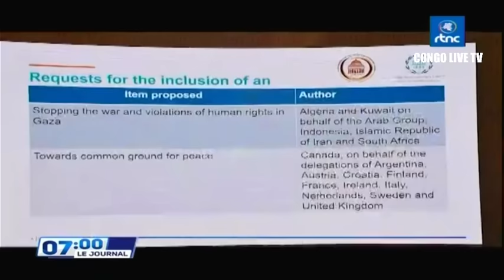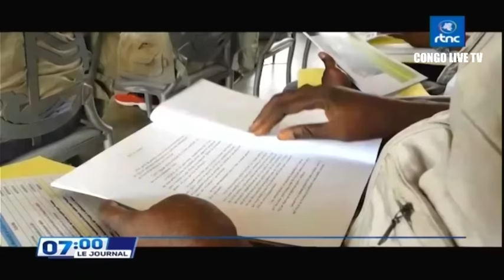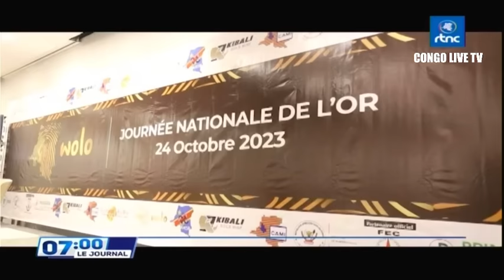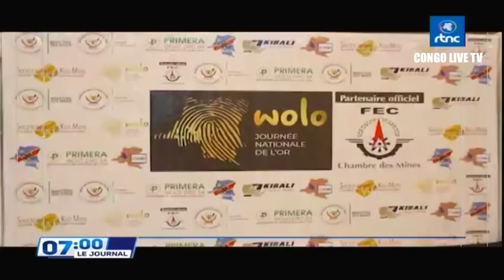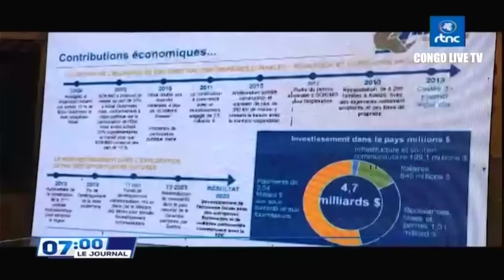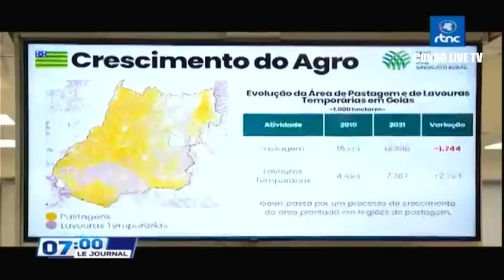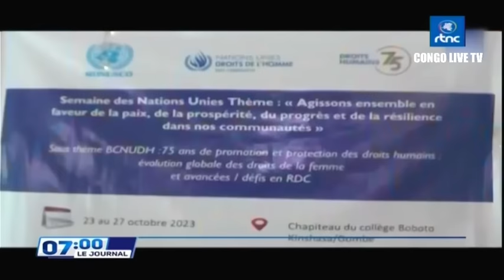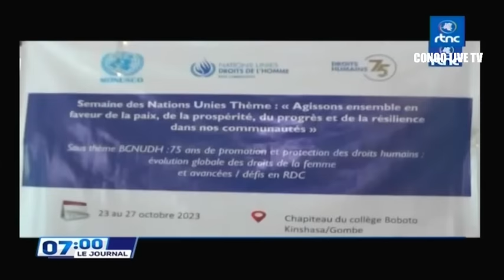🔴RDC : SUIVEZ LE GRAND JOURNAL DE CE JEUDI LE 26.10.2023 RTNC EDITION 07H00